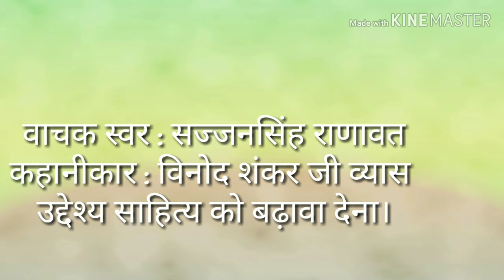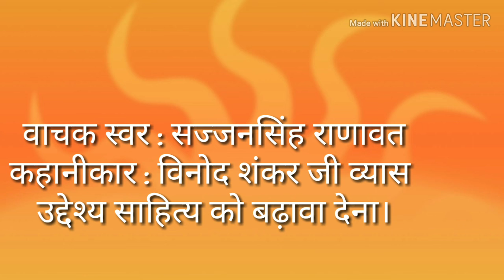मोह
कहानी : मोह ,
कहानीकार विनोद शंकर जी व्यास मुझे बेहद पसंद आई। क्यों न आप सभी के लिए ख़ज़ाने को उजागर करूँ।